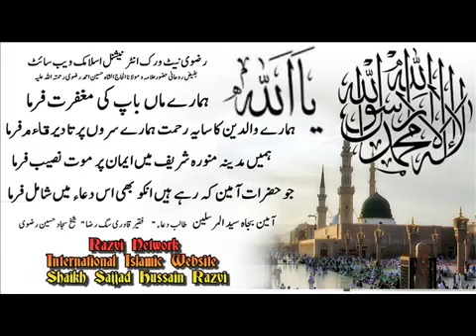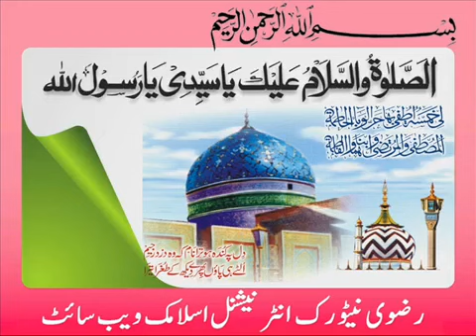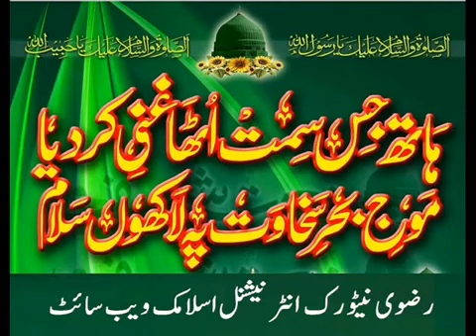Maikash Waishalwi In Mahuwa Bihar